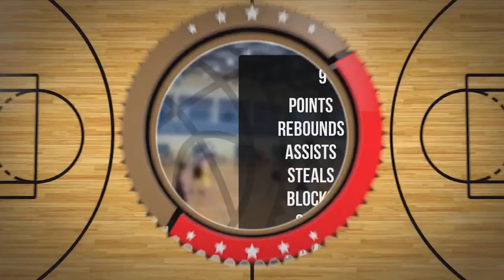Adrian Gajdak Player Mixtape DC95 Zambrów 2023